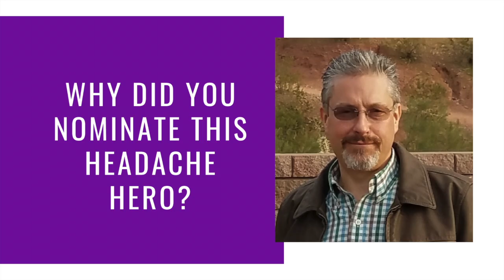Headache Heroes 2021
Congratulations to the National Headache Foundations 2021 Headache Heroes!

Patient: Evie M.
Advocate: Katie MacDonald
Caregiver: Chris Charrett-Dykes
Healthcare Provider: Jaclyn Duvall, MD, AQH